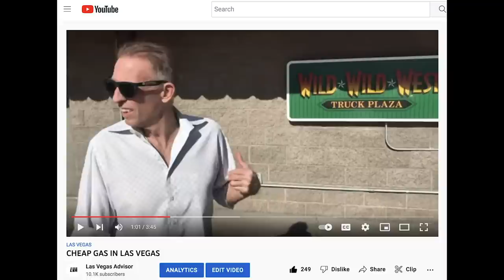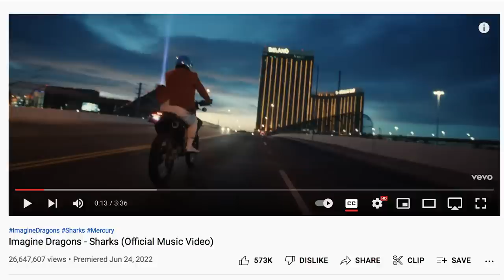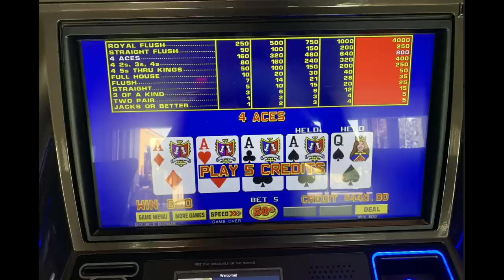WILD WILD WEST CLOSES, IMAGINE DRAGONS VIDEO, VEGAS ACES, CIRCA OVERLAY- LAS VEGAS ADVISOR WEEKLY 61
CHAPTERS:
0:20 HOT HOT HEAT IN VEGAS
1:03 WILD WILD WEST CASINO CLOSED
4:35 NFR AT THE MIRAGE
5:18 IMAGINE DRAGONS
6:50 LAS VEGAS ACES IN THE WNBA FINALS
7:39 FOOTBALL SEASON STARTS THIS WEEK
8:30 CIRCA SURVIVOR OVERLAY UPDATE
10:30 JACKPOT OF THE WEEK